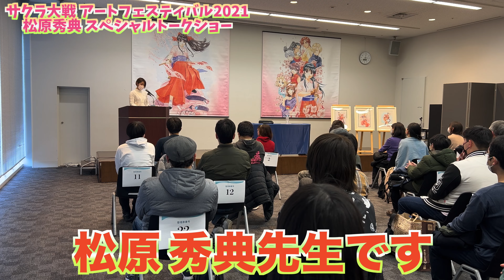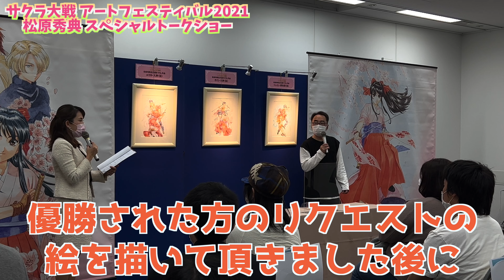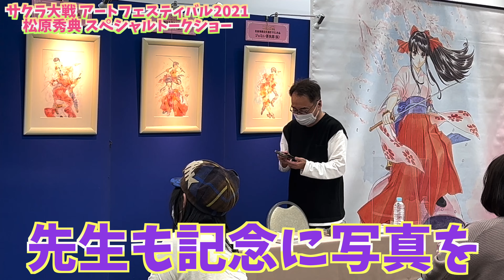【展示会】サクラ大戦 アートフェスティバル2021〜松原秀典 スペシャルトークショー 東京・大阪・名古屋会場 ダイジェスト| ENG SUB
2021年12月から2022年1月にかけて東京・大阪・名古屋で開催された

サクラ大戦 アートフェスティバル2021
松原秀典　スペシャルトークショー

各地での様子をダイジェストにしてお送りします。

トークショーの他に
優勝者にご希望のメインキャラクターを松原先生が色紙に描いてプレゼントをするじゃんけん大会、サイン会の様子など

盛り沢山の内容だったイベントの様子をお楽しみください。

そして以前配信された
【イベント直前　松原秀典　生LIVE】の中で紹介されていたラフ画もついに完成。

愛知会場リミテッドモデルはどんな仕様になったのか？！

そちらも併せてお楽しみ下さい。